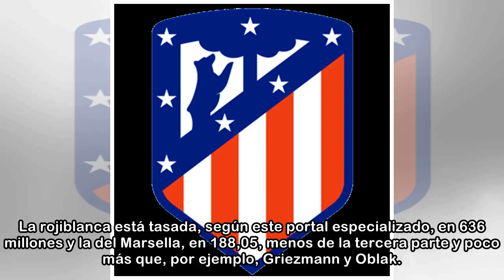El Atlético tiene a 11 de los 12 jugadores más valiosos de la final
El Atlético es favorito en la final, aunque los futbolistas prefieran no asumir ese papel. Las apuestas así lo señalan y también, de forma muy clara, el baremo que marca Transfermarkt: el valor de mer...